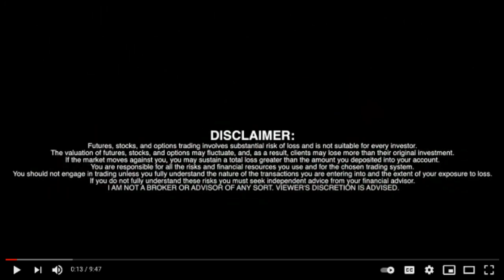PetVivo Holdings, Inc. (Nasdaq: PETV) - Financial Results - RICH TV LIVE PODCAST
About PetVivo Holdings, Inc. - CEO John Lai Interview exclusive with RICH TV LIVE

PetVivo Holdings Inc. (NASDAQ: PETV & PETVW) is an emerging biomedical device company currently focused on the manufacturing, commercialization and licensing of innovative medical devices and therapeutics for companion animals. The Company's strategy is to leverage human therapies for the treatment of companion animals in a capital and time efficient way. A key component of this strategy is the accelerated timeline to revenues for veterinary medical devices, which enter the market much earlier than more stringently regulated pharmaceuticals and biologics.

PetVivo has a pipeline of seventeen products for the treatment of animals and people. A portfolio of nineteen patents protects the Company's biomaterials, products, production processes and methods of use. The Company’s lead product SPRYNG™ with OsteoCushion™ technology, a veterinarian-administered, intraarticular injection for the management of lameness and other joint related afflictions, including osteoarthritis, in dogs and horses, is currently available for commercial sale.